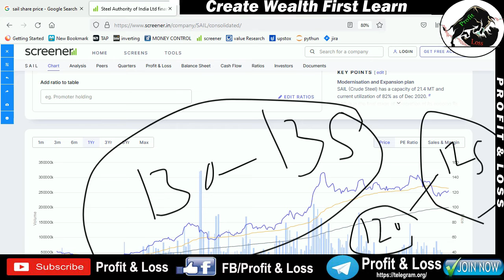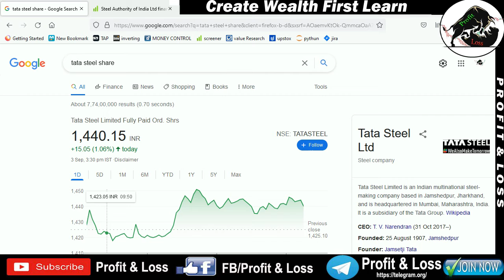Steel Authority of India Limited | TATA STEEL | SHARE PRICE | NEWS UPDATE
Description
Open Demat Account:-
Upstox securities
Open Demat Account:-
Samco securities